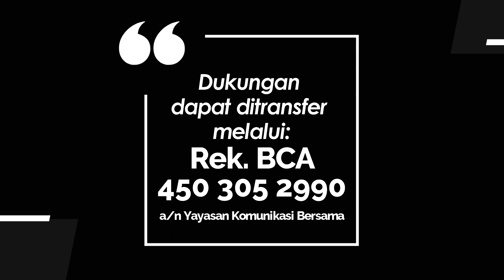TEENS FOR CHRIST 709 - KETIKA PATAH HATI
Renungan Remaja “Teens For Christ” untuk hari ini, Senin, 06 Februari 2023
Berjudul : Ketika Patah Hati
Didasarkan pada : Mazmur 147:3
Dibawakan oleh : Febrian Eka Sandi Nugroho